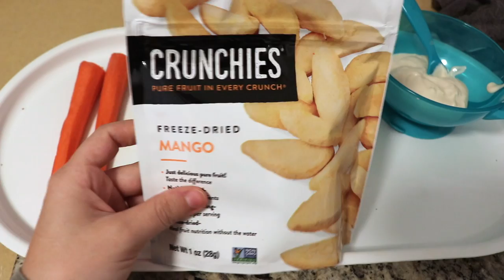WHAT WE EAT IN A DAY (Pregnancy) | ZOE HAZEL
I hope you enjoy & Thank you guys so much for watching! XO

WHAT WE USE TO MAKE THESE VIDEOS:
Ball head for tripod
Ring light
Backdrop equipment